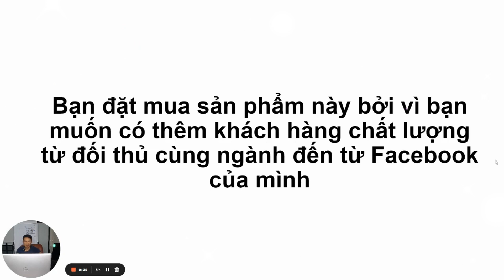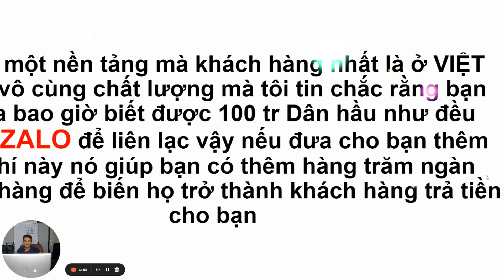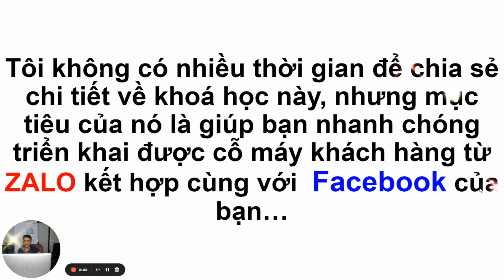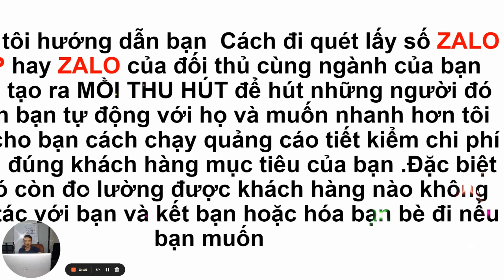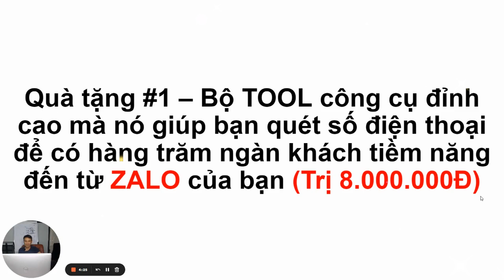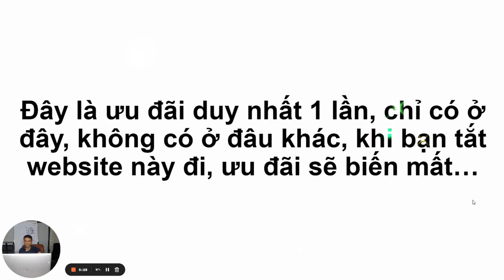Zalo | Nền tảng có thể kiếm hàng trăm ngàn khách hàng tiềm năng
Zalo | Nền tảng có thể kiếm hàng trăm ngàn khách hàng tiềm năng .Lữ Đình Luân ludinhluan link đăng ký miễn phí Zalo | Nền tảng có thể kiếm hàng trăm ngàn khách hàng tiềm năng